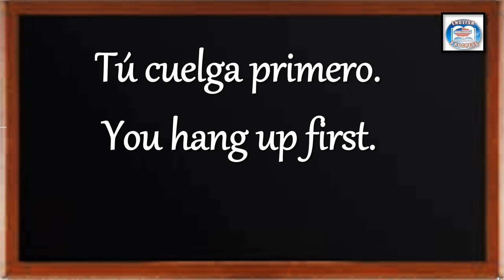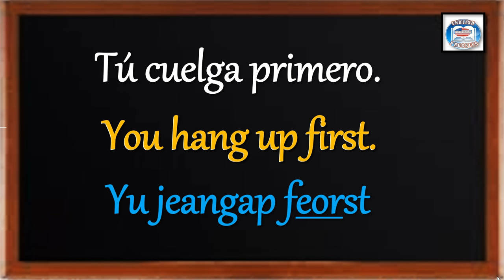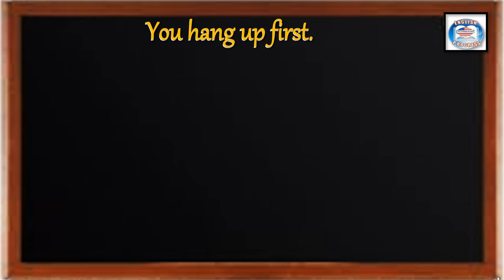👉184 ¿CÓMO SE DICE EN INGLÉS? TÚ CUELGA PRIMERO.